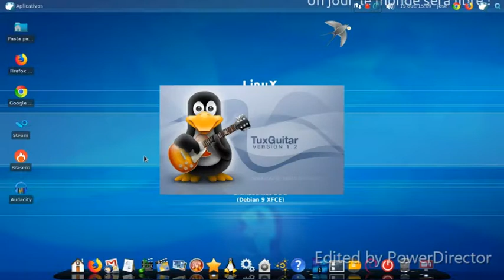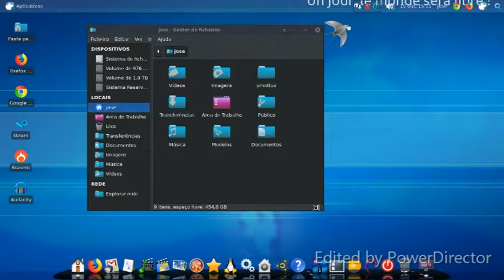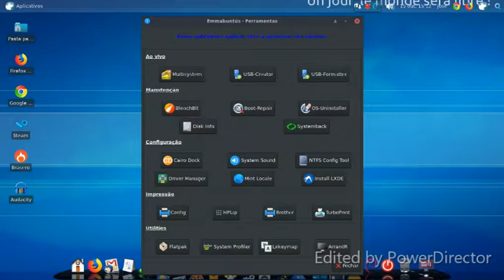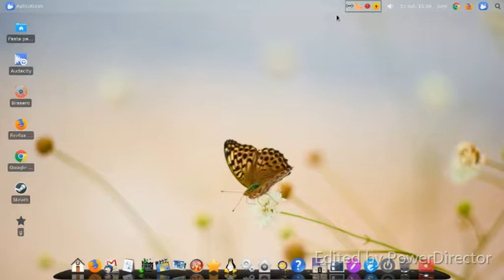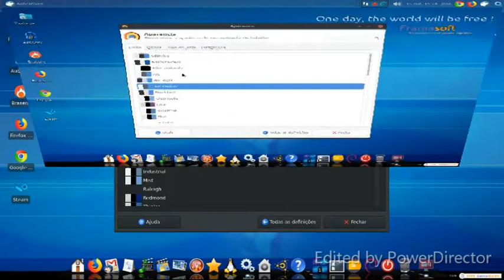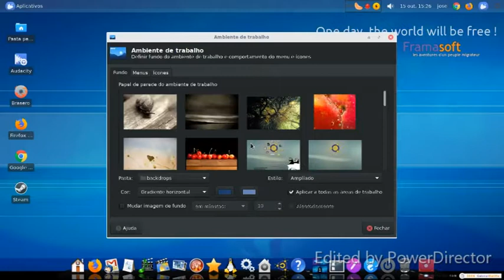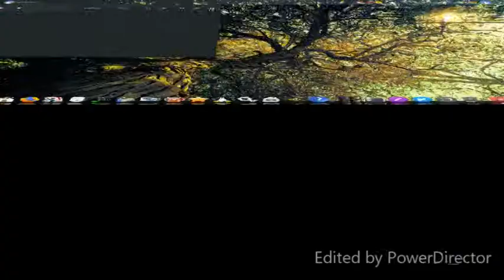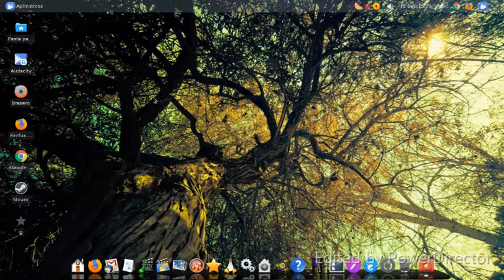emmabuntus-de2-amd64-stretch-1.03 review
linux